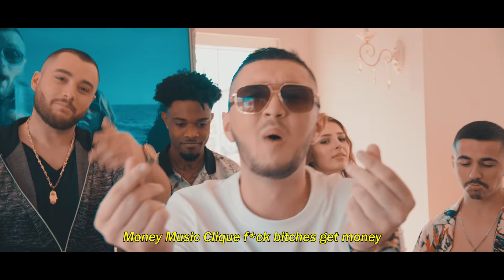Silvi Fort, Neya, Elma, Bajø, Klesto - Party (Official Video)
Money Music Entertainment is a full-service entertainment company lately trending. Everything about whats going about Artists, Music, Entertainers and athletes from all over the world.